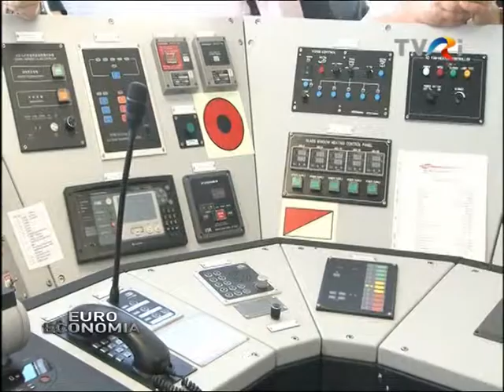INVESTIŢII GSP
Politica GSP este să lucreze numai cu navigatori români.
Grup Servicii Petroliere, compania românescă specializată în forajul marin în Golful Mexic, Marea Neagră, Mediterană, Marea Nordului, şi-a mărit flota cu 3 nave suport. Cu o valoare de 35 de milioane de dolari fiecare, acestea dispun de echipamente moderne de navigaţie şi au fost fabricate în China. Alte patru nave, cu o valoare de 70 de milioane de dolari fiecare, sunt comandate de GSP şi urmează a fi livrate anul viitor.